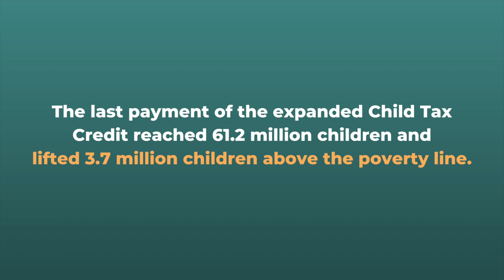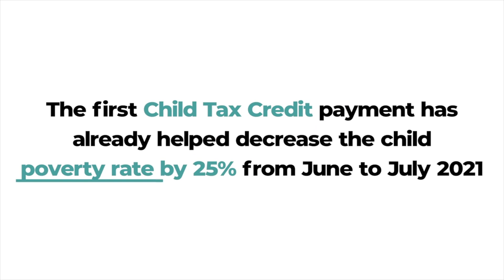Restore the Child Tax Credit - Lupe's Story